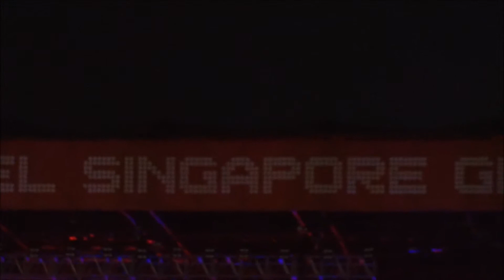Singapore GP Taster